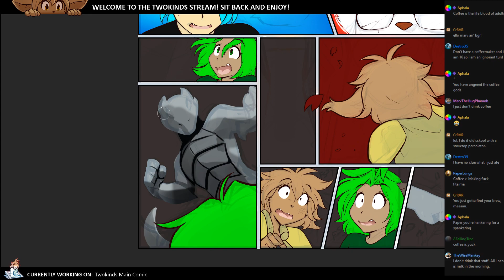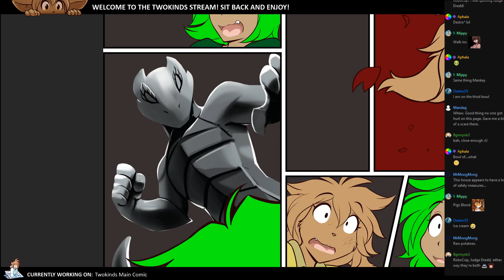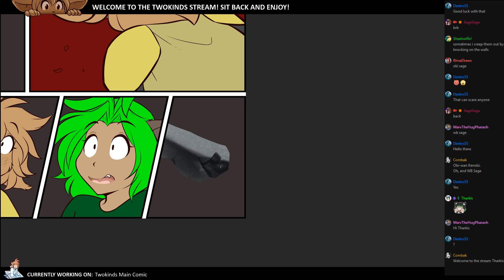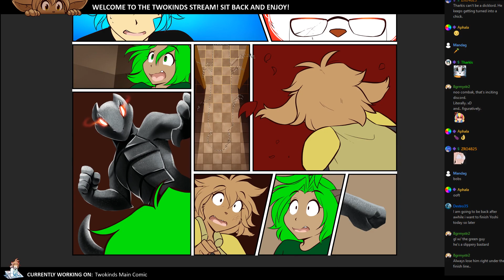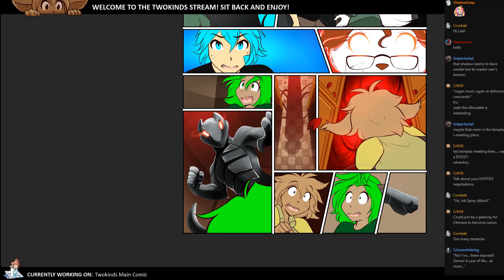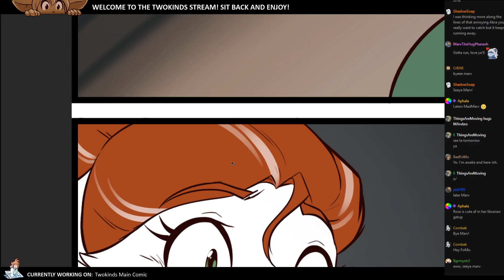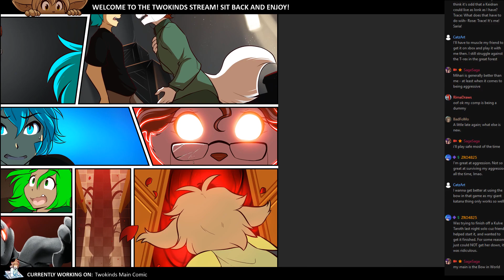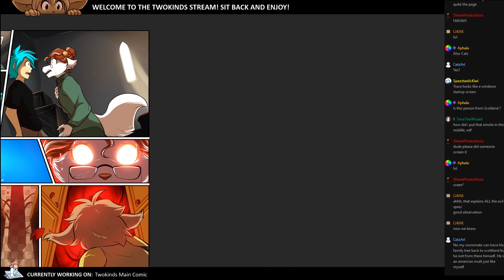Twokinds 2019.01.26 Page Stream x20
0:00:00 Chrome Gadget Zone Remix - Sonic The Hedgehog 3
0:03:35 [Chill]aKu - The Final Blow
0:06:08 Transistor Original Soundtrack - We All Become
0:09:08 Cave Story Arranged - Living Waterway